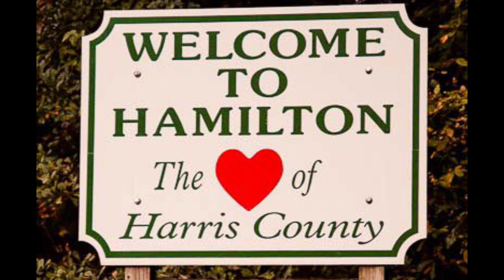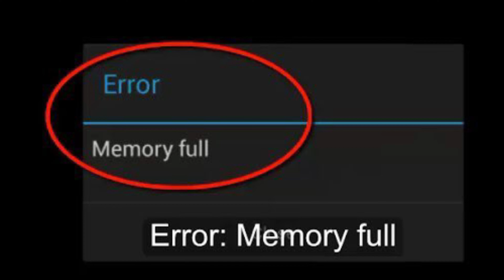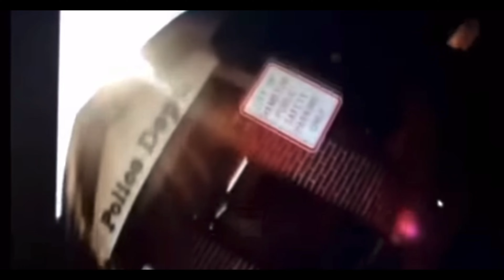Police Chief and Cop Are Racists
Racist police chief resigns Cop is Fired